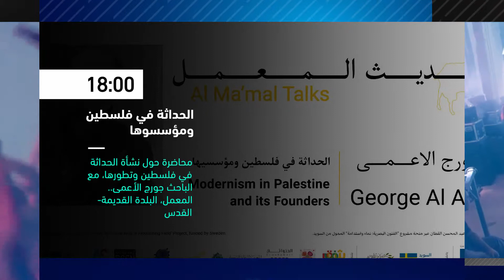20:00 اطلاق كتاب الموت في حيفا - فعاليات ثقافية هذا المساء - 12-6-2019 - مساواة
فعاليات ثقافية هذا المساء 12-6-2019 :

18:00 الحداثة في فلسطين ومؤسسوها
18:00 توثيق الذاكرة
20:00 اطلاق كتاب الموت في حيفا

Downlink frequency -  الترد :
12645 MHZ

Polarity  - الاستقطاب:
Horizontal

Symb.Rate - معدل الترميز:
27.500  MS/s

FEC - تصحيح الخطأ :

5/6

DL: 11958 H
SR: 27500
FEC: 5/6

48_#
‫#‏فلسطين_٤٨‬
‫#‏فلسطين_48‬
‪falasteen_48#‎‬
‫#‏عرب_٤٨
‪‎arab_48#‬
‫#‏تواصل‬
‫#‏اكسر_حصارك‬
‫#‏بلشنا_نرجع‬
‫#‏شعب_واحد‬
 ‪#‎mosawah‬
‪#‎Equality‬
‪#‎égalité‬
‫#‏مساواة‬
‫#‏حق‬
‫#‏عدالة‬
‫#‏تساوٍ‬
‫#‏تعادل‬
‫#‏تماثل‬
‫#‏تسوية‬
‫#‏معادلة‬